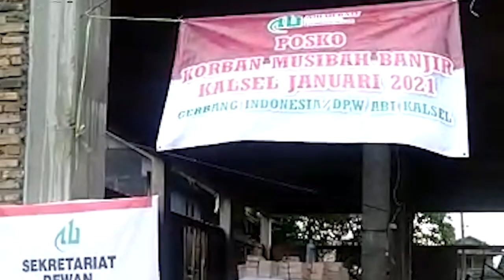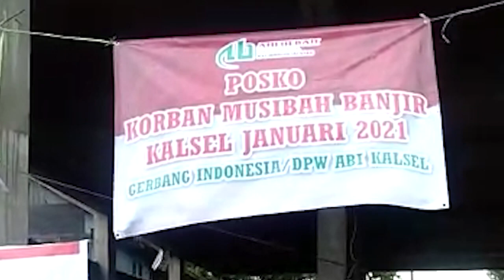Aksi Kemanusiaan DPW ABI Kalsel Bantu Korban Banjir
DPW ABI Kalimantan Selatan mersepon dengan cepat bencana banjir yang melanda hampir 10 kabupaten dan kota di provensi itu. Para relawan segera membangun sejumlah posko bantuan dan menyalurkan bantuan ke para korban.

Video kali ini merupakan salah satu penyaluran bantuan yang dilakukan para relawan pada Selasa 19 Januari 2021. Para relawan tak segan menembus wilayah yang tak ada lagi daratan, semua hanya air.

Banjir yang terjadi sejak 9 Januari itu masih belum jelas kapan akan surut. Namun, para relawan menyatakan siap turun kapan pun sampai bencana banjir itu redah.